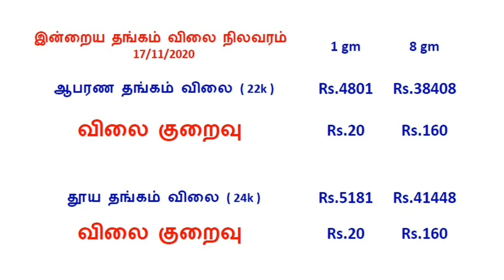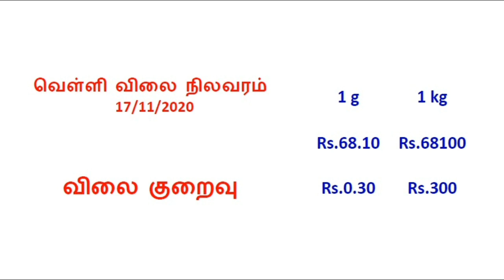இன்றைய தங்கம் விலை நிலவரம் 17.11.2020 | Today gold rate in Tamil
tamil
gold rate in chennai
gold price
tamil
thangam vilai
velli vilai
silver rate in chennai
தங்கம் விலை
இன்றைய தங்கம் விலை நிலவரம்